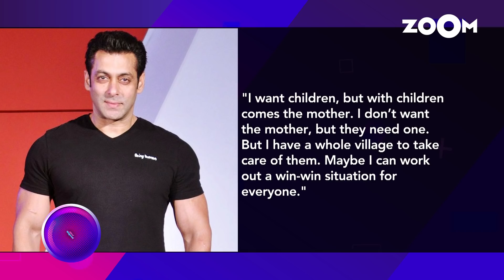Salman Khan on Kids, Alia Bhatt, Cameo in Saaho & more | Bollywood News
Salman Khan in a recent interview shared how he wants children but not the mother that comes with them. He also talked about how talented Alia Bhatt is and how he looks forward to working with her in Inshallah. He also hints on a potential cameo in Saaho. Watch the video to know more.